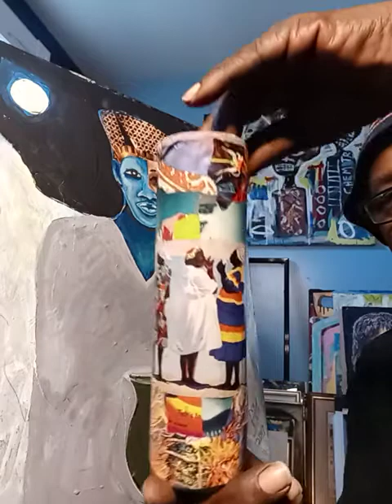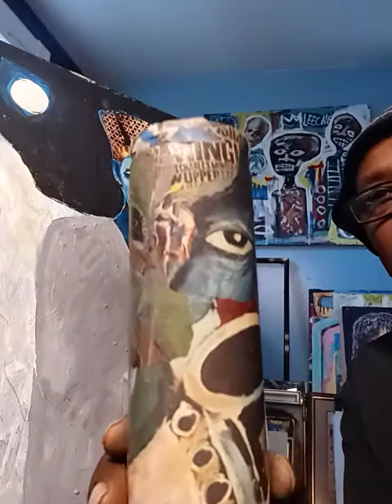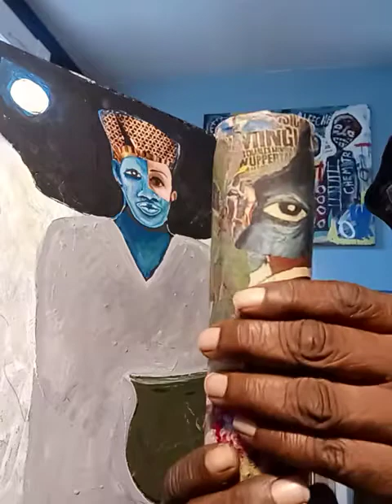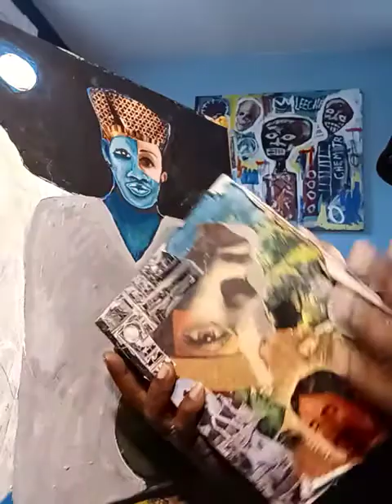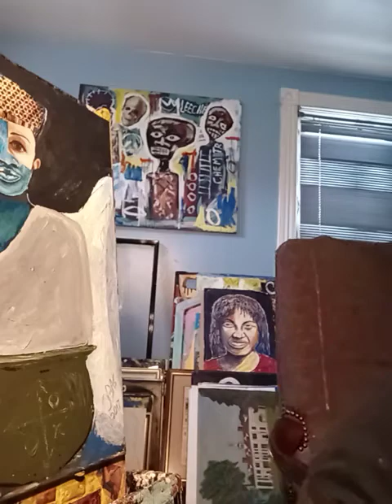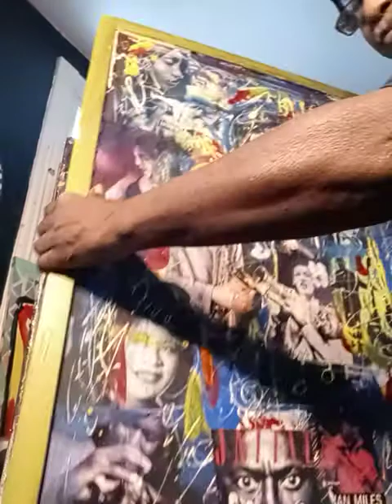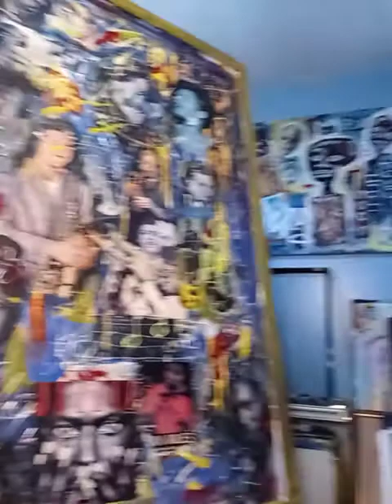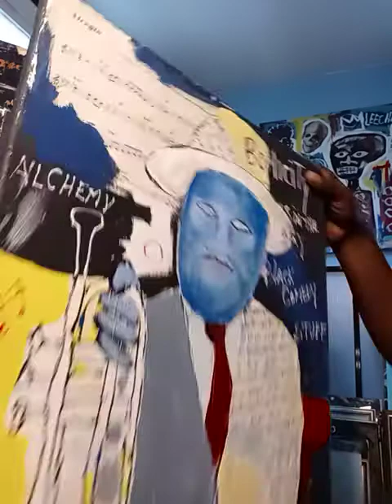Painting with Obasi